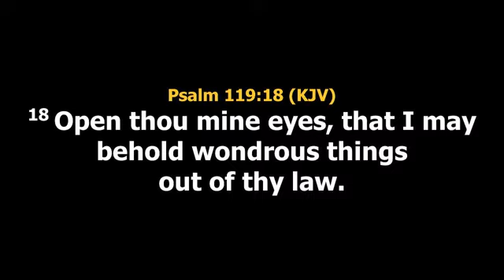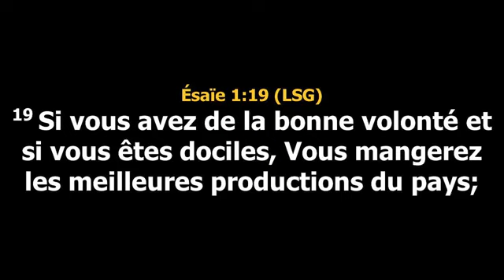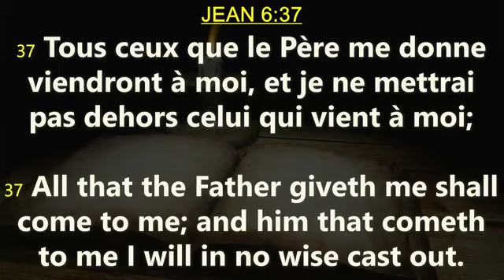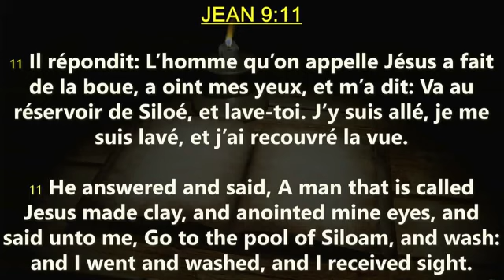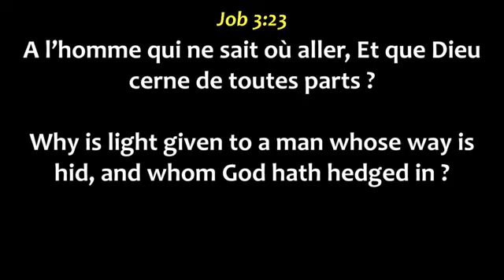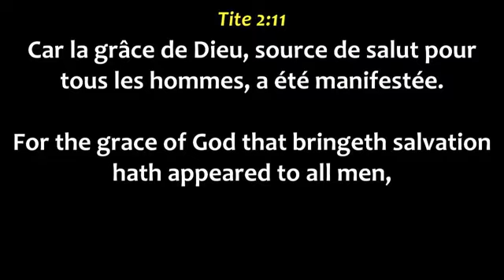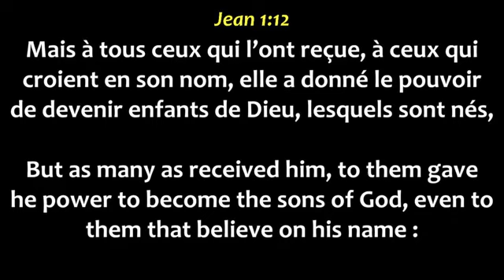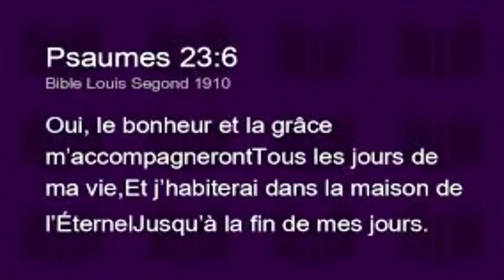Pastor Ugo Alozie- UNDERSTANDING THE POWER OF OBEDIENCE OF FAITH- Pt 3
Being the sermon preached by Pastor Ugo Alozie at the Midweek Miracle Communion Service @ WINNERS CHAPEL INTERNATIONAL Pointe-Noire/Tifi,Congo Brazzaville on Wednesday 20th June 2024.